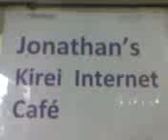magic tissue reconstruct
tissue magic